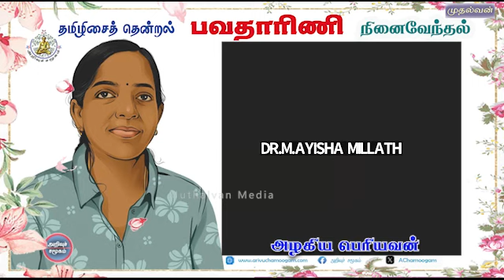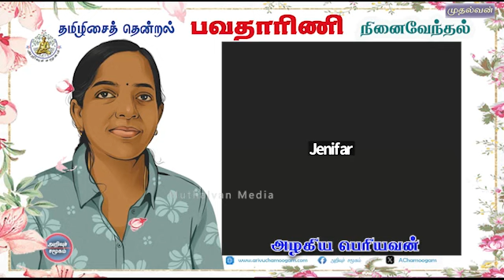அழகிய பெரியவன் | பவதாரிணி நினைவேந்தல்